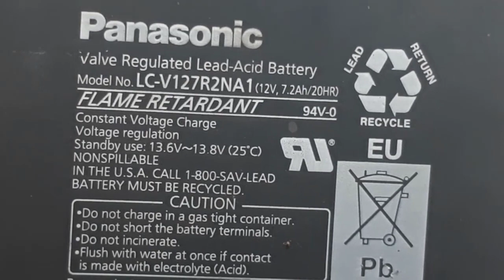Battery charger aki 12V utomatic Cut Off Charger Accu 12V 5A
cas aki 12V otomatis┃Automatic Cut Off Charger Accu 12V  5A┃ Charger Aki 12V Otomatis
Video ini menerangkan salah satu fungsi dari modul step down XL4015. Yaitu sebagai charger Accu 12V.
Dengan menggunakan modul ini, charger type accu apa saja terasa lebih mudah.
Modul xl4015 mempunyai spesifikasi arus 5A maksimum, dan kuntinyu 3A.
Biasanya dalam memcharger besar arus maksimum hanya sesaat, dari pengalaman tidak sampai 2 menit.
Jadi kalian bisa menggunkan modul ini secara maksimum.
Tentunya jangan lupa, kemampuan modul ini bisa maksimum, bila input yang kalian gunakan juga harus mempunyai spesifikasi 5A.
Bila kalian hanya mempunyai arus input maksimum 1A, dengan menggunakan modul xl4015, tidak masalah. Proses charger tetap dapat kalian lukukan, hanya saja arus maksimum  1A.
Proses cheger sebetulnya , tetap dapat dilakukan dengan menggunakan arus berapa saja, hanya saja bila menggunkan arus yang kecil. Lama charger otomatis aakan menjadi lama.
Sebelum kalian mulai mencharger, hal yang mesti kalian setting :
1. Setting Cut Off dari accu yang ingin di charger
2. Setting Arus maksimum yang akan di charger

Keunggulan bila kalian menggunkan modul xl4015 dalam mencharger, tidak masalah bila accu yang kalian charger short circuit. Karena modul ini sudah dilengkapi pembatas arus.
Dan untuk mudahnya , kalian lihat video ini selengkapnya.
Selamat menonton